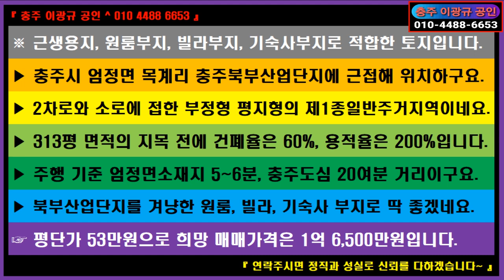🌏 부동산 ↪️ 이광규631 🎯 근생원룸부지 🔊 충주시 엄정면 목계리 충주북부산업단지 근접 근생, 원룸, 빌라, 기숙사 부지 🔔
※ 근생용지, 원룸부지, 빌라부지, 기숙사부지로 적합한 토지입니다.
 ▶ 충주시 엄정면 목계리 충주북부산업단지에 근접해 위치하구요.
 ▶ 2차로와 소로에 접한 부정형 평지형의 제1종일반주거지역이네요.
 ▶ 313평 면적의 지목 전에 건폐율은 60%, 용적율은 200%입니다.
 ▶ 주행 기준 엄정면소재지 5~6분, 충주도심 20여분 거리이구요.
 ▶ 북부산업단지를 겨냥한 원룸, 빌라, 기숙사 부지로 딱 좋겠네요.
 ☞ 평단가 53만원으로 희망 매매가격은 1억 6,500만원입니다.

⭕ Since 05.01.05

🔸️ Real Estate Channel : Sales and lease information regarding all real estate

🔊 힐링채널 : 투어 + 아트 + 뮤직
🔸️ Healing Channel : Tour + Art + Music

🔊 라이프채널 : 코멘트 + 인터뷰 + 스페셜